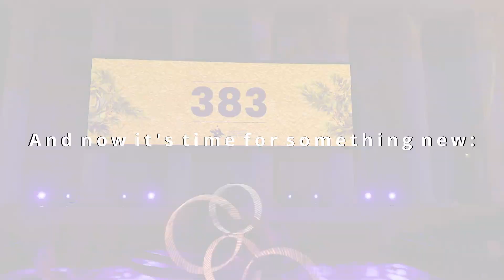Sound Engine & HYY - World Cultural Council 2023